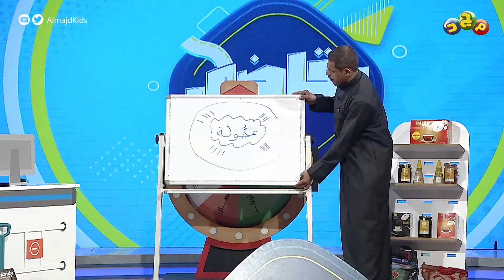تدشين الاسم الجديد للدويحة 😂 على شرف الضيف وليد باصالح 👏🏻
برنامج تنافسي بين أصيل ومحمد
في مقاضي السوق وأسعارها نتحدى
والفائز اللي يحسبها صح

ضيف الحلقة
وليد باصالح

برنامج
الأربعاء 4:00م